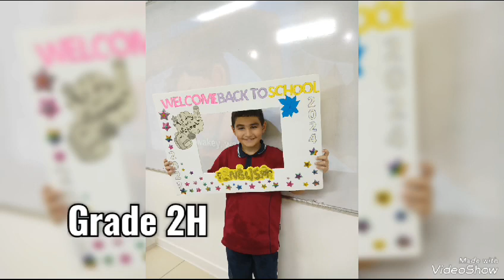Reema_International_School Welcome back🤗🤗🤗🤗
English Department.
Welcome back🤗🤗🤗🤗
Grade 2 .
Mrs. Eman El Shatli